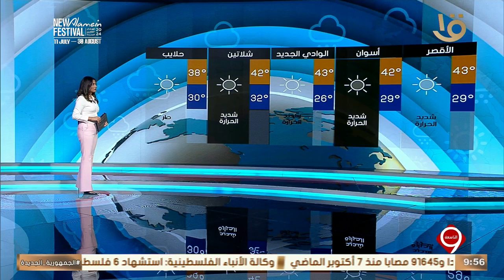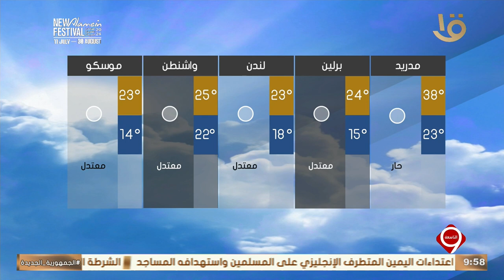نشرة التاسعة | بيان بدرجات الحرارة المتوقعة غدا